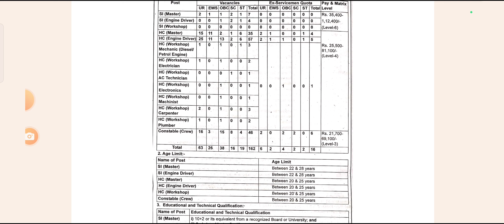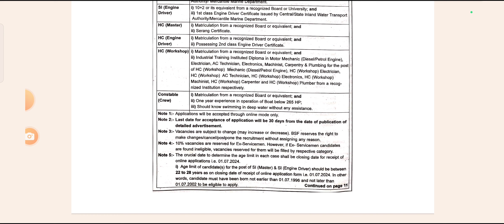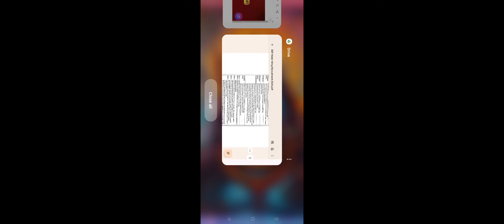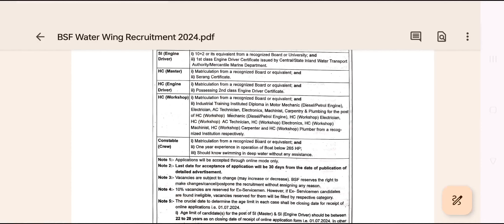BSF CONSTABLE ( WATER WING) RECRUITMENT 2024// BSF CONSTABLE TRADESMAN RALLY 2024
BSF CONSTABLE WATER WING
BSF CONSTABLE NEW VACCANCY
BSF EXPERIENCE CERTIFICATE
BSF CONSTABLE WATER WING KA CERTIFICATE KAISE BANAYE DESCRIPTION FOR AOC TRADESMAN MATE AND FIREMAN EXAM 2024